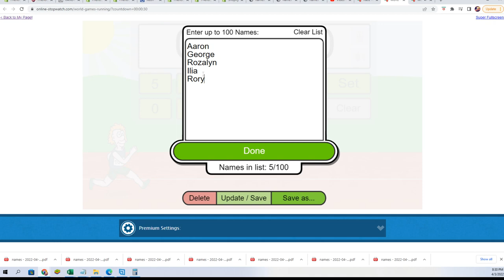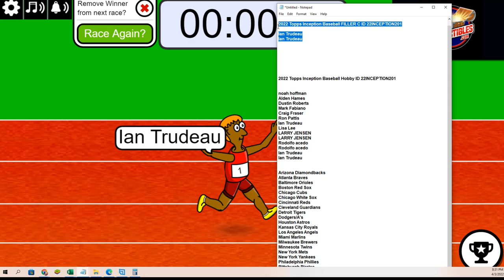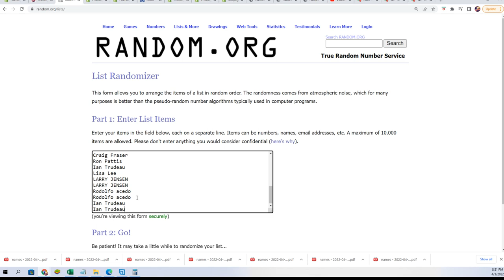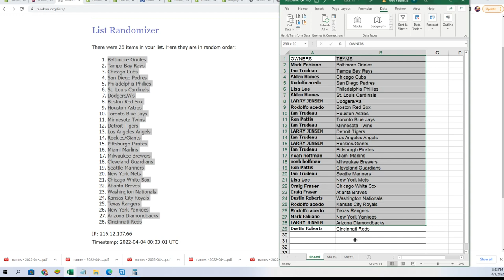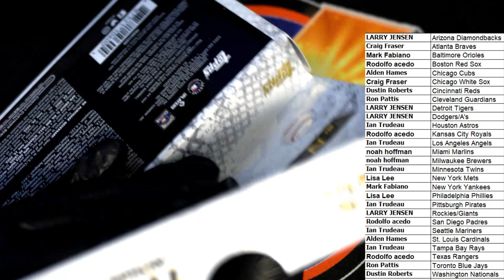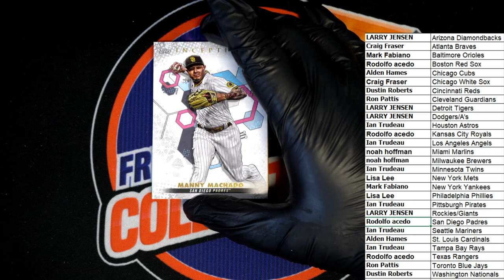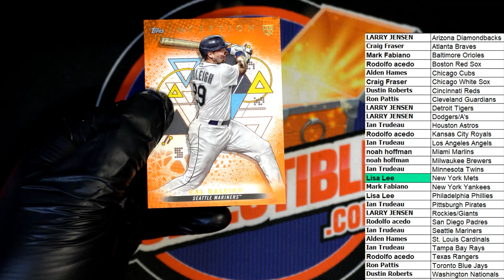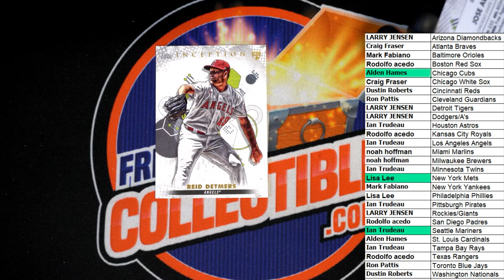2022 Topps Inception Baseball Hobby ID 22INCEPTION201